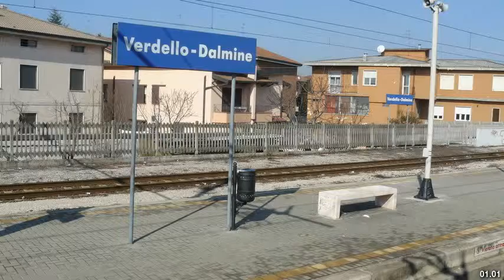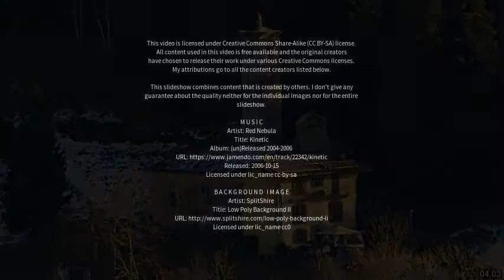Best places to visit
Best places to visit - Verdello (Italy) Best places to visit - Slideshows from all over the world - City trips, nature pictures, etc.